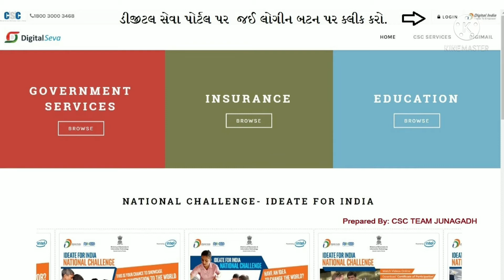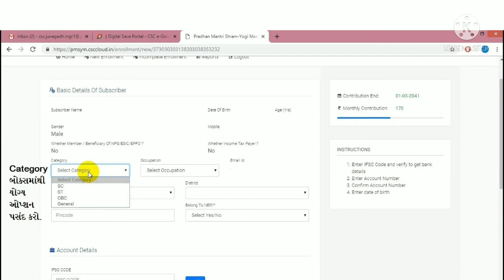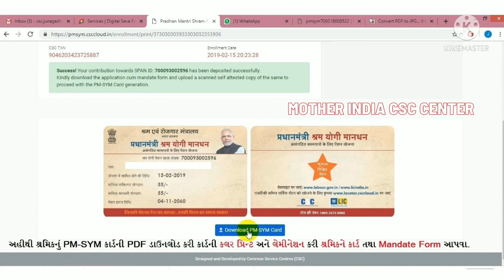CSC | PM-SYM Yojna online Process | पीएम श्रम योगी मानधन योजना रजिस्ट्रेशन | प्रतिमाह 3 हजार पेंशन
प्रतिमाह 3 हजार पेंशन
CSC | pmsymRegistration Process
PMSYM Yojana
पीएम श्रम योगी मानधन योजना में 18 साल की उम्र में आवेदन करने वाले को हर महीने 55 रूपये जमा कराने होंगे और 60 साल की उम्र पूरी करने पर हर माह 3000 रूपये न्यूनतम पेंशन राशि के तोर पर दी जाएगी| यह योजना साल 2019 में शुरू की गयी थी| Pradhan Mantri Shram Yogi Maandhan
PMSYM: 3 हजार रुपये मासिक पेंशन के लिए आवेदन शुरू, जानें कैसे लें योजना का लाभ
खेतिहर मजदूर, घरेलू कामगार, रेहड़ी-पटरी, रिक्शा-ठेला खींचने वाले और सिर-पीठ पर बोझा ढोने वाले जैसे असंगठित क्षेत्र के कामगारों के लिए मोदी सरकार की महत्त्वाकांक्षी पेंशन योजना प्रधान मंत्री श्रम योगी मान-धन योजना (PMSYM) की आज 15 फरवरी से शुरुआत हो गई है.
मोदी सरकार की महत्त्वाकांक्षी पेंशन योजना प्रधान मंत्री श्रम योगी मान-धन योजना (PMSYM) की आज 15 फरवरी से शुरुआत हो गई है.
pmsym, Pradhan Mantri Shram Yogi Maan-dhan, unorganised sector labour, unorganised sector labour pension scheme, labour pension scheme, pension scheme for low income group, pension scheme for labours, pension scheme for workers
60 साल की उम्र के बाद हर माह 3 हजार रुपये हर महीने पेंशन में मिलेंगे.
खेतिहर मजदूर, घरेलू कामगार, रेहड़ी-पटरी, रिक्शा-ठेला खींचने वाले और सिर-पीठ पर बोझा ढोने वाले जैसे असंगठित क्षेत्र के कामगारों के लिए मोदी सरकार की महत्त्वाकांक्षी पेंशन योजना प्रधान मंत्री श्रम योगी मान-धन योजना (PMSYM) की 15 फरवरी से शुरुआत हो गई है. यह योजना असंगठित क्षेत्र के कामगारों को बुढ़ापे में पेंशन के तौर पर निश्चित आय उपलब्ध कराने के लिए शुरू की गई है. मोदी सरकार की यह महत्त्वाकांक्षी योजना असंगठित क्षेत्र में 15 हजार रुपये से कम मासिक आय वालों के लिए शुरु की गई है. योजना के तहत इन कामगारों को 60 साल की उम्र के बाद हर माह 3 हजार रुपये हर महीने पेंशन के तौर पर दिए जाएंगे.

कैसे जुड़ें योजना से
आधार नंबर और सेविंग बैंक अकाउंट के जरिए नजदीकी कॉमन सर्विस सेंटर (CSC eGovernance Services India Limited (CSC SPV)) में जाकर इनरोल कराएं.
कम उम्र में जुड़ने पर सस्ता पड़ेगा
इस योजना के तहत 18-40 उम्र के लोग जुड़ सकते हैं. यह राशि अधिक उम्र में योजना से जुड़ने पर अधिक हो जाएगी, इसलिए जल्द से जल्द इस योजना से जुड़ना फायदेमंद है. यह राशि उसके बैंक खाते से ऑटो-डेबिट हो जाएगी. इस टेबल से जानें कि आपको अपनी उम्र के हिसाब से कितनी रकम हर महीने योजना में अंशदान करना है.